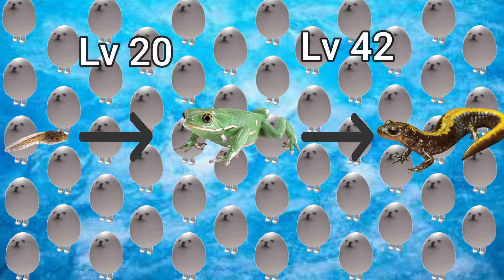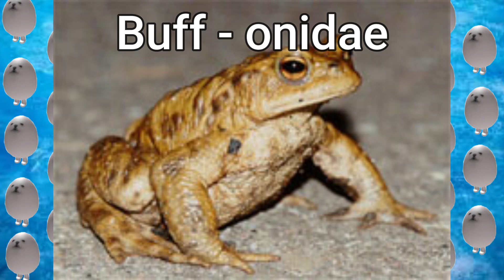Save The Frogs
save them.